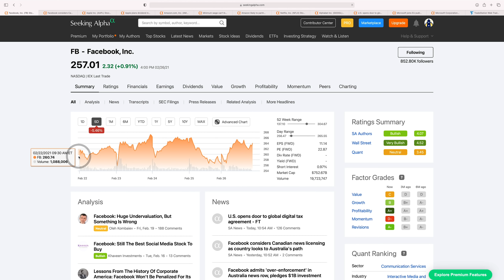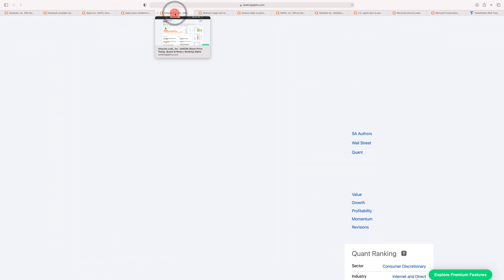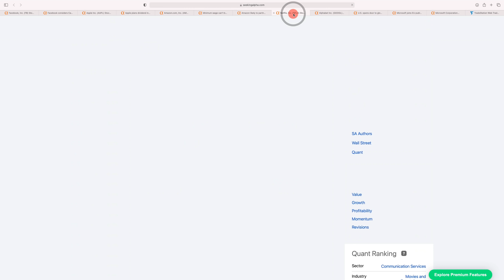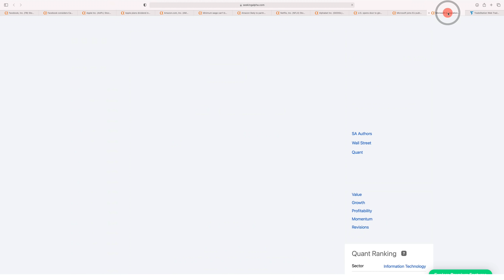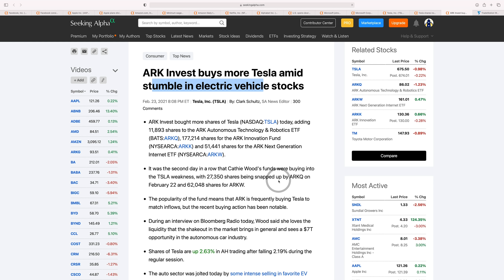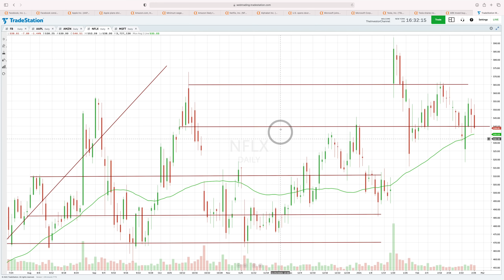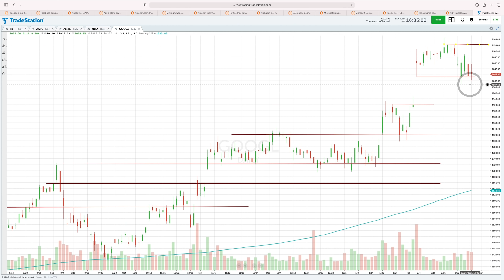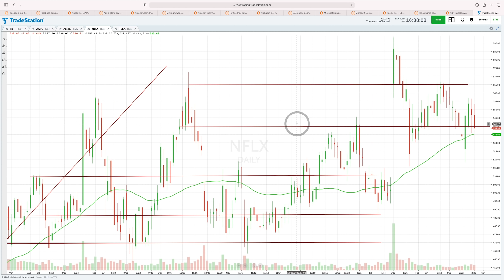FAANG + MSFT + Tesla Stock Analysis - Will Stocks Rebound Next Week??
Today we examine the declines in TSLA FB AAPL AMZN MSFT and see if the stocks have created buying opportunities heading into next week. Some of these stocks, like Apple and especially Tesla have pulled back considerably from all-time highs. That has always been historically a great time to buy these two stocks - so will that be true again. We discuss the news of the week - which surprisingly was fairly sparse considering the big swings we saw in the stock market. Facebook and Google are still at odds with news publishers over payments - and Microsoft is playing the role of instigator - trying to get more governments on board with forcing the tech giants to pay for news content. Surprisingly Netflix stock held up really well - despite other “work from home” stocks like Peloton, Zoom and others tanking hard this week. Finally we take a look at the stock charts - Facebook, Apple, Amazon and possibly Tesla stock are setting up for buys heading into next week. Some look better than others, and we discuss this when we look at the charts of these companies.